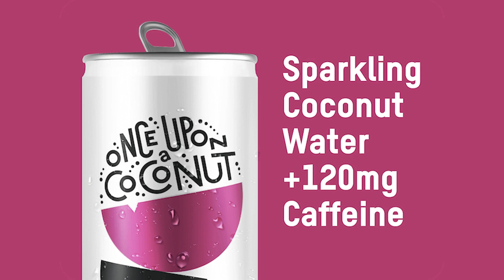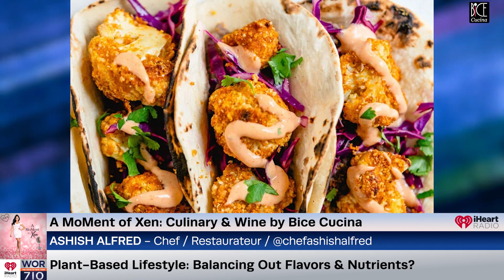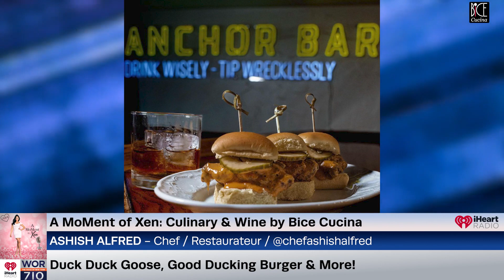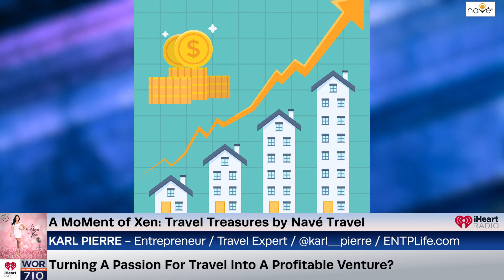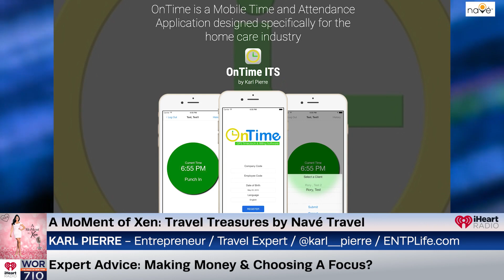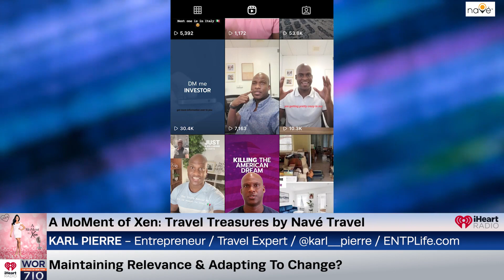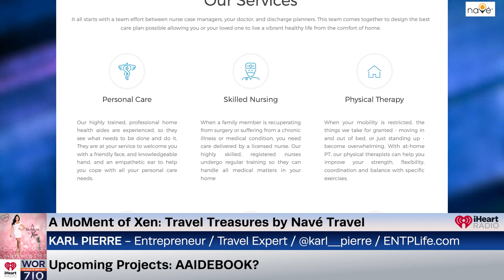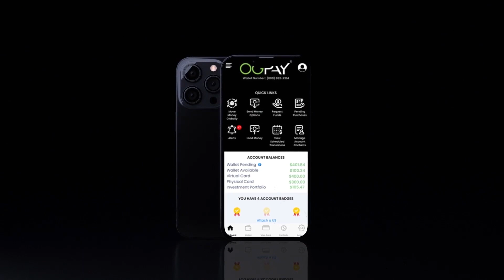A MoMent of Xen Ep126 Live iHeart Radio Show / 710 WOR The Voice of New York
In our Hydration With Heart segment by Once Upon A Coconut we are featuring Jenn Drummond, world record holder, author, influencer, and speaker. After a near death accident, Jenn’s son dared her to climb Mt. Everest for her 40th birthday. Jenn, now 43, is the first woman to climb all 7 second summits, enlisting her into the Guinness Book of World Records. She joins me to share her secrets on how she did it and how you can apply her hard earned lessons to never quitting.

In our Culinary & Wine segment by Bice Cucina we are joined by Celebrity Chef Ashish Aldred. Classically trained from the French Culinary Institute in Manhattan, he’s a serial entrepreneur with multiple Maryland restaurants to his credit. He is regularly featured in the media and has competed on Food Network’s Cutthroat Kitchen and Chopped. Overcoming an addiction to drugs and alcohol, Alfred has shared his journey of recovery and redemption. He was named Maryland Chef of the Year in 2019 by the Maryland Restaurant Association. He’s here today to chat about food, his career, and the global rise in vegan and plant based eating.

In our Travel Treasures segment by Navé Travel we welcome Karl Pierre, a serial entrepreneur that achieved financial freedom through owning home care agencies, healthcare staffing firms, and a multimillion-dollar real estate portfolio throughout the world. He joins me to talk about affordable travel, the importance of seeing the world, and Karl’s tips for the key to success and entrepreneurship.

Tune in next week for another episode of AMOX!